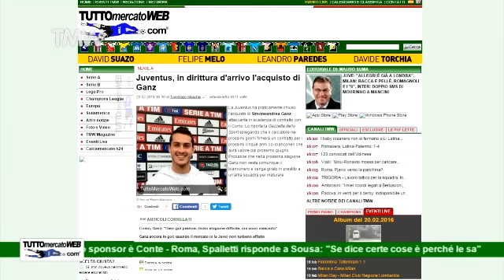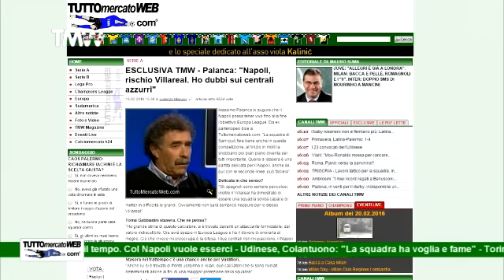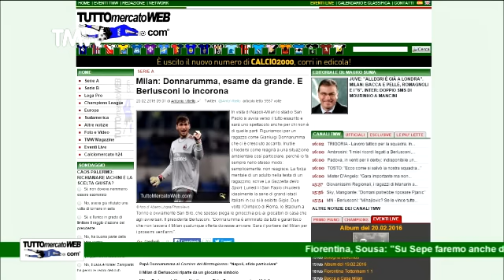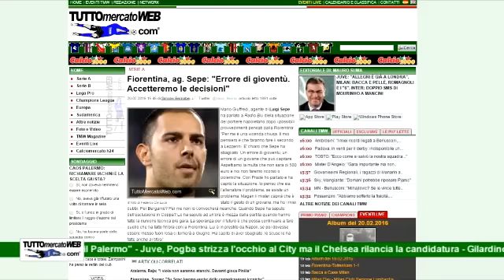TMW News 20 febbraio 2016